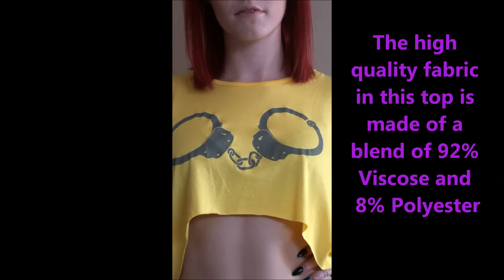high low yellow handcuff crop top